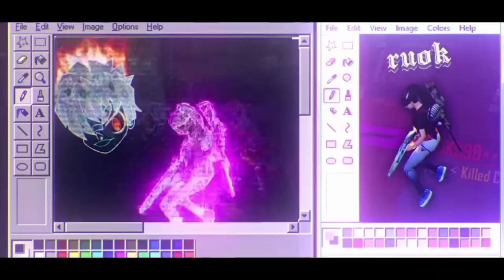4TH ANNIVERSARY FREE REWARDS IN FREE FIRE🤯-para SAMSUNG,A3,A5,A6,A7,J2,J5,J7,S5,S6,S7,S9,A10,A20,A30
4TH ANNIVERSARY FREE REWARDS IN FREE FIRE🤯-para SAMSUNG,A3,A5,A6,A7,J2,J5,J7,S5,S6,S7,S9,A10,A20,A30

Free Fire 4th Anniversary Event | How To Claim 4th Anniversary Free Rewards | 4th Anniversary Bundle

Free Fire 4th Anniversary Event | How To Claim 4th Anniversary Free Rewards | FF Login Reward 2021

Gameplay-  @ROUK FF

Free Fire 4th Anniversary Event | How To Claim 4th Anniversary Free Rewards | FF 4th Anniversary

Free Fire 4th Anniversary Event | How To Claim 4th
 Anniversary Free Rewards | FF Anniversary 2021

RESOL GAMING para SUMSUNG,A3,A5,A6,A7,J2,J5,J7,S5,S6,S7,S9,A10,A20,A30,A50

24kGoldn - Mood ❤️ ( FreeFire Highlights )

1) free fire 4th anniversary calendar
2) free fire 4th anniversary event confirm date
3) 4th anniversary event kab ayega
4) ff anniversary 2021
5) 4th anniversary free fire
6) Free Fire Event
7) Free Fire New Event
8) Ff New Event
9) New Event Of Free Fire
10) New Event In Free Fire
11) New Event Free Fire
12) Free Fire New Event Today
13) Today Gameplay

14) Today New Event Free Fire
15) How To Complete New Event Free Fire
16) How To Complete New Event In Free Fire
17) How To Complete Free Fire New Event
18) Ff New Event Today
19) New Event Ff
20) New Event Of Ff
21) Garena Free Fire New Event
22) Garena Free Fire New Event Today
23) New Event Garena Free Fire
24) Free Fire Live
25) Free Fire
26) Free Fire 4th Anniversary Event Date
27) 4th Anniversary Free Fire Kab Aayega
28) 4th Anniversary Event
29) 4th Anniversary Free Fire
30) Free Fire 4th Anniversary
31) Free Fire 4th Anniversary Kab aayega
32) Free Fire 4th Anniversary Event
free fire 4th anniversary dat
free fire 4th anniversary 2021
free fire 4th anniversary kab aayega
free fire 4th anniversary event full details
4th anniversary event free fire
free fire 4th anniversary event 2021
4th anniversary free fire kab aayega l
Anniversary Event Kab Aayega
Free Fire 4th Anniversary Event Date
Free Fire 4th Anniversary Event Rewards

Special tags :-

1. Garena Free Fire Indonesia
2. Garena Free Fire Brazil
3. Garena Free Fire Brasil
4. Garena Free Fire India
5. Garena Free Fire Pakistan
6. Garena Free Fire Singapore

😁 Related Tags 😁

1. free fire new event
2. free fire new event today
3. new event free fire
4. ff new event
5. ff new event today
6. free fire new update
7. today free fire new event
8. free fire new events
9. free fire today new event
10. new event ff
11. new event free fire today
12. new event in free fire

🥱 Related Queries 🥱

1. Aaj raat 12 baje ka updates free fire
2. Today night update free fire
3. Free fire 28 August new event
4. Aaj rat 12 baje kya aayega free fire
5. Free fire 10 August tonight updates
6. फ्री फायर न्यू इवेंट टुडे
7. 10 August new events free fire
8. Free fire 28 August all updates
9. Free fire new event tomorrow
10.10 August Free fire new events today

😶 Ignore tags 😶

4th anniversary free fire
4th anniversary event free fire
4th anniversary free fire kab aayega